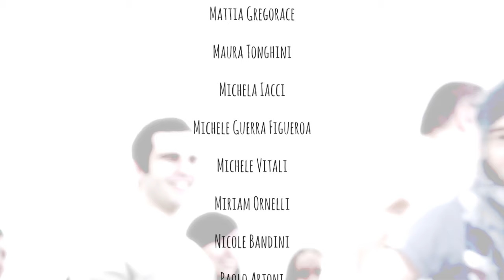FRANCESCO VENTURINI - VOLERE E' POTERE (Official Videoclip)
FRANCESCO VENTURINI

Official VideoClip
Directed by:
Mr.Luv & Federico Rodelli

Screenplay by: Francesco Venturini, Mr.Luv, Federico Rodelli, Paolo Artoni
Editing by: Mr. Luv & Fede Rodelli
Post Production & 3D Effects by: Mr.Luv
D.O.P.: Federico Rodelli
Filmed at: CromaKinema

"Volere è potere"

Song by: Francesco Venturini
Produced by: Francesco Venturini, Chiara Bella, Luca Lanza
Mix by: Domenico Vigliotti
Recorded at: Nuova Gente Recording Studio
Original Arrangements by: Francesco Venturini & Jonathan Gasparini
Single final arrangements by: Francesco Venturini & Luca Lanza
Art Direction: Luca Lanza
Mastering: Elephant Mastering by Riccardo Parenti

Distribution: Artist First
Management: Luca Lanza (Mr.Luv) & Chiara Bella (Nuova Gente)
Promotion: Antonio Laino (Prosincro)
Publisher: Chiara Bella (Nuova Gente) - Sara Ferrari (SFEM)

Lyrics:

Sai cosa c'è?
Che volere non è mai potere...
Che volere non è mai amore...
... è la parte egoista di te...
Non donare...ma vuoi per avere.
E poi dimmi a che serve sognare.
Se in un attimo perdo i miei sogni...
E in quell'attimo tutti i miei se...
Fanno + con l'angoscia che ho...
...con l'angoscia repressa che ho...
Se volere è potere dimostramelo...
Se volere è potere insegnami...
Se volere è potere...e l'amore è la somma dei due...
Starò fermo a guardare il tuo cuore gioire...
Perché vuoi più di me...

E poi sai cosa c'è?
Che volevo...e non è mai bastato...
Che volevo...forse in modo sbagliato...
Che volevo...poi sono annegato...
Che volevo e non l'ho mai digerito...
Che volevo anche più di te...
Che volevo e l'ho buttato via.
Che volevo. già. volevo.

Starò fermo...

E gioirò con te. gioirò...
E poi prenderò il mio corpo e ti seguirò... Io gioirò con te. io parlerò di te...
E prendendo le tue mani io ti urlerò...
Con te...

Staff:

Girls:

Alice Ferrari
Giorgia Catellani
Krizya Sicilia
Maria Laura Chierici

Dancers:

Elena Fontana
Silvia Artoni

Make-up:

Antonella Zamboni
Francesca Aiello
Venerio Antonella

People:

Alberto Venturini
Chiara Bocconi
Chiara Roncai
Cristina Violi
Daniele Castellari
Daniele Massari
Diego Venturini
Elena Artoni
Elisa Affanni
Federico Colla
Federico Morgotti
Francesca Burani
Giulia Ugolotti
Grazia Artoni
Grazia Bocconi
Greg Gregorace
Irene Cortesi
Isabella De Simoni
Luca Basili
Luca Borrini
Matteo Caprari
Mattia Ferrari
Mattia Gregorace
Maura Tonghini
Michela Iacci
Michele Guerra Figueroa
Michele Vitali
Miriam Ornelli
Nicole Bandini
Paolo Artoni
Riccardo Chierici
Roberta Cimmino
Vito Nuovo

Special guest:

Zoe (doggy)